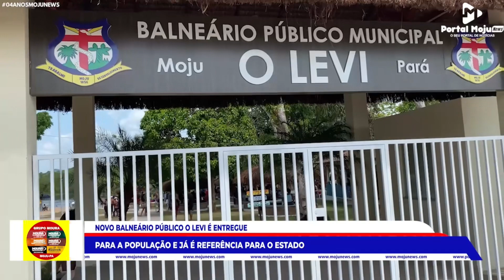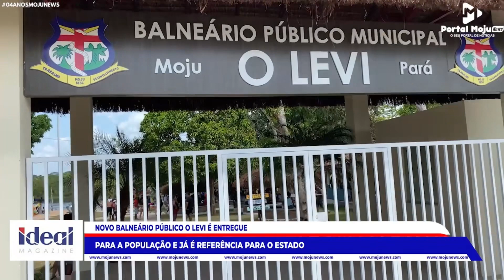Novo Balneário Público O Levi é entregue para a população e já é referência para o Estado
Moju 167 anos: Novo Balneário Público O Levi é entregue para a população e já é referência para o Estado

Toda a obra do balneário foi feita com recursos próprios do município e em um tempo hábil.